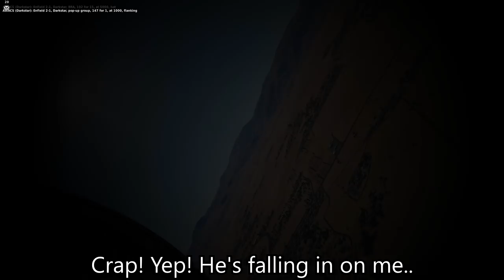DCS - Persian Gulf - M-2000C - Online Play - Hunting Hornets 2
Trashy Tuesday

Quiet week of DCS for me, but here's a quick sortie in the Mirage to tide you over :)

Annoying those Hornets again